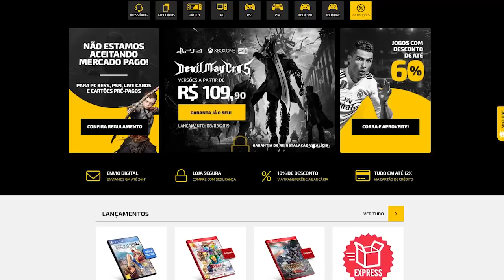As ARMAS mais IDIOTAS e BIZARRAS dos jogos!